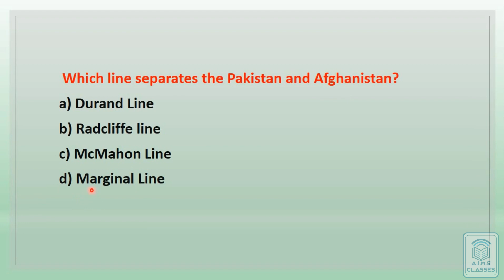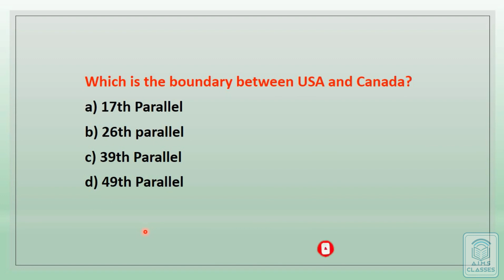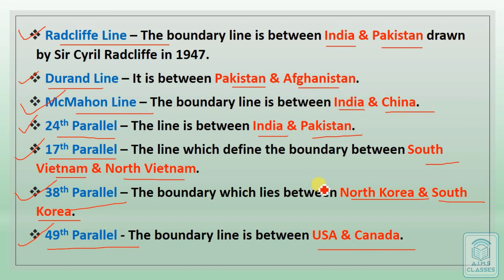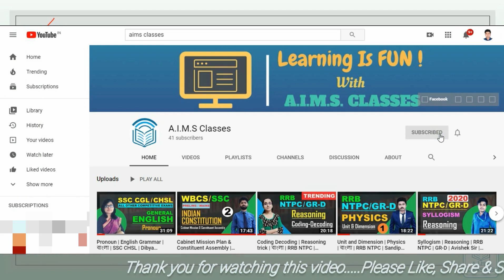International boundary lines | Static GK | বাংলা | Sandip Sir | SSC CHSL | RRB NTPC | 2020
Important International Boundaries is a part of our static gk series by Sandip Sir.
Discuss various International boarders along with there names, which is a must know  static gk fact for competitive exams such as SSC CGL, SSC CHSL, MTS , STENOGRAPHER . RRB NTPC , RAILWAY, RRB-GD, SSC GD CONSTABLES

India - Pakistan border is named as Radcliffe Line
India - China border is known as Mac Mohan Line. & so on.

We get at least one question asked about the name , origin & countries sharing the boundaries in state level exams such as WBCS, WBPSC, WB Police & clerkship .

"A.I.M.S Classes" introduces free live classes for the students of our Bengal.

Team A.I.M.S e-Learning,